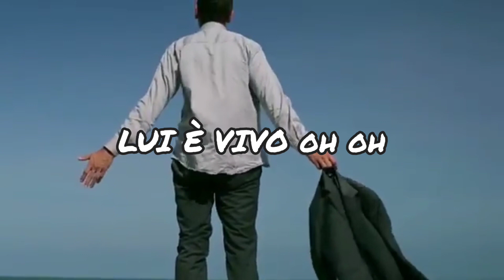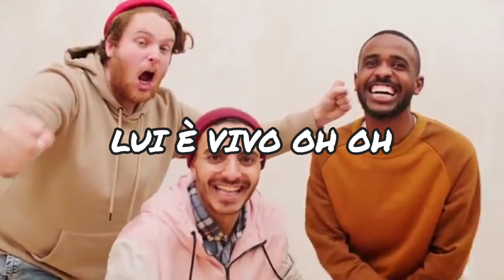ALLELUIA GESÙ È VIVO. LUI E VICINO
video musicale cristiano..